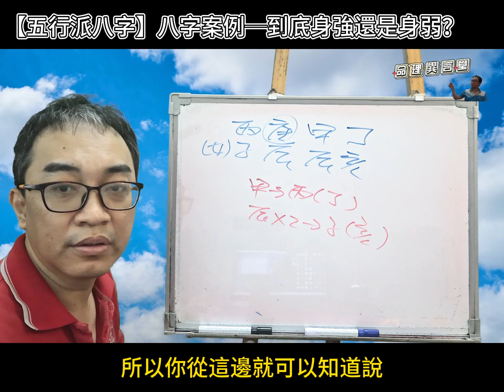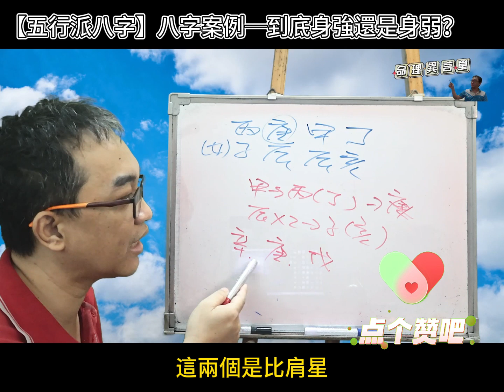【五行派八字】八字案例─到底身強還是身弱？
八字案例─到底身強還是身弱？

迷茫了，我到底身強還是身弱，我一直堅信自己身弱，因為自己更符合身弱的特徵，但是越來越多人說我身強，我到底是身強還是身弱？

其實身強身弱不重要，而是看你的五行排列，我們來看這八字的情況，天干為甲木生丙丁火剋庚金日主，地支為辰土剋子水亥水。

所以這八字是標準的日主受剋，這樣一來，日主受剋就是要先處理丙火剋庚金的問題，這樣子這八字才能正常的運作，不然就會成為好的不靈壞的特准的情況。
服務項目(先預約)
3.八字批命(流年)3600、取名3600、勘宅12000、姓名鑒定500
4.Line：s12860990、微信：s12860990
7.服務地點：高雄市大社區萬金路82-7號(楠梓火車站前的旗楠路一路直走便可看見萬金路)